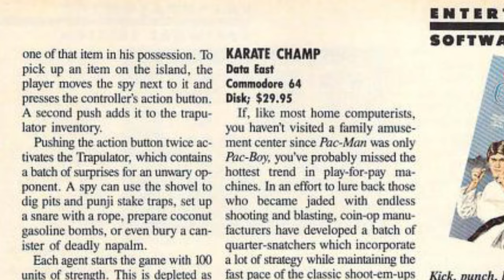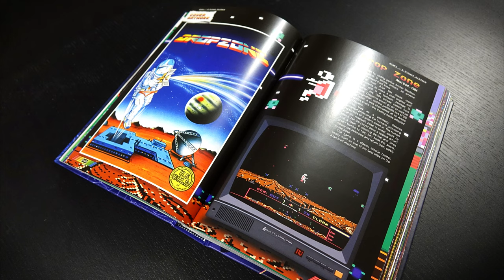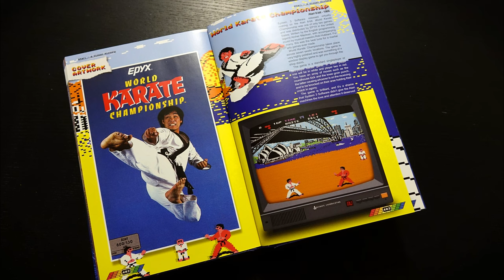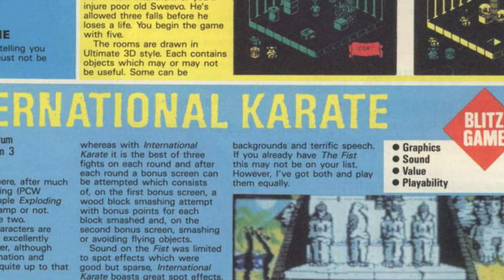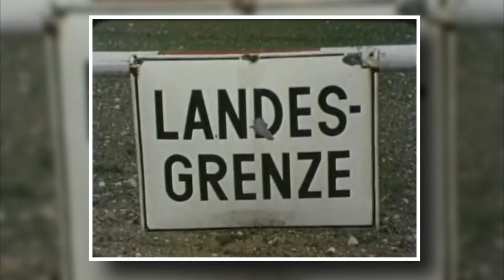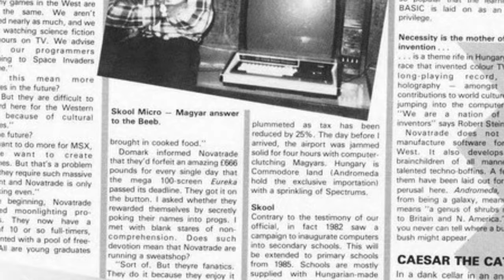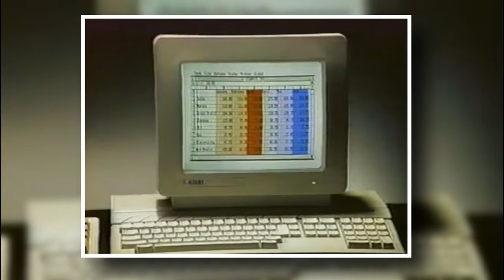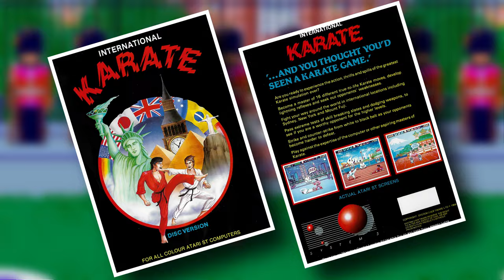The story of International Karate and IK+ (on the Atari ST) - (Archer MacLean, System 3, Andromeda)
Today, we are bringing the complete story of the International Karate series, with special attention to the unique 16-bit version of the original on the Atari ST. What started as a Karate Champ clone, turned into the mother of all 1-on-1 fighters in home computer gaming history. From Archer MacLean's classic original, to the beautiful Hungarian port on the ST,  and to conclude with the best of the best, IK+.

00:00 Intro : Karate Champ as main inspiration
02:37 Part 1 : Origins of IK - International Karate on the 8-bits
06:11 Part 2 : Enhancing IK - International Karate on the Atari ST
10:47 Part 3 : IK Plus

Special thanks to Istvan Cseri and Jamie Hamshere.

Check out and support the amazing Moleman4 documentary about the history of the Hungarian game scene

Thank you to Darren Doyle for the wonderful intro animation.

What have you done? / Dma-Sc

Want to be on this list? Let me know!

STAY ATARI